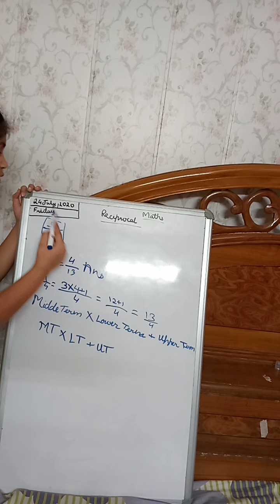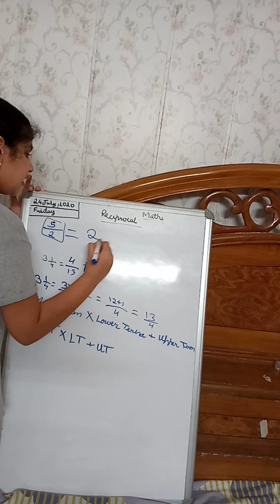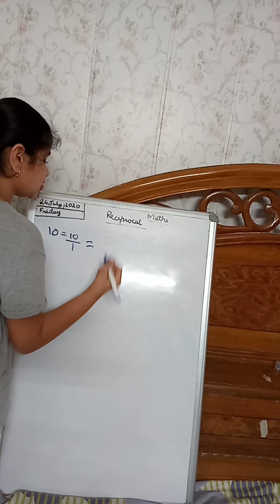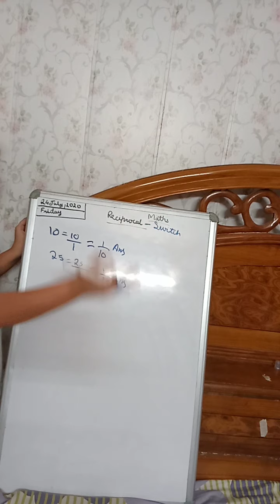Maths topic reciprocal with improper fraction and whole number